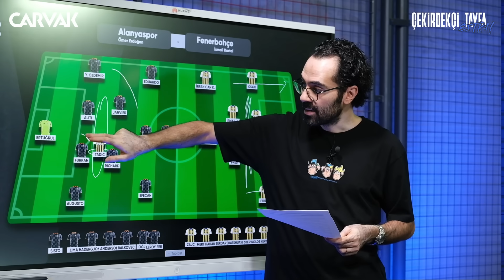Alanyaspor - Fenerbahçe maç önü analizi | Serkan Akkoyun | Çekirdekçi Tayfa Extra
İkinci el arabada güvenli, hızlı ve şeffaf bir deneyim sunan Carvak'ın web sitesini ziyaret etmek için

Serkan Akkoyun, Carvak'ın sunduğu ÇEKİRDEKÇİ TAYFA EXTRA’da Alanyaspor - Fenerbahçe maçı öncesi iki takımın durumunu akıllı tahta üzerinde analiz etti.

"Fenerbahçe'de Fred çok formda ve yeri en garanti oyunculardan."
"Fenerbahçe'nin tanımlanır bir oyun yolculuğu var."
"Dusan Tadic'i Alanyaspor karşısında merkez rolünde daha çok görmemiz lazım."